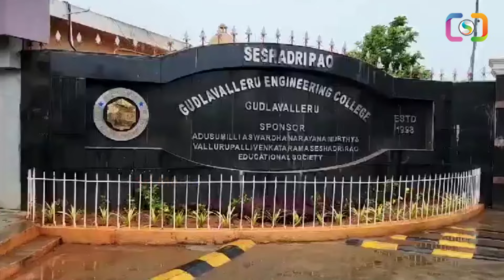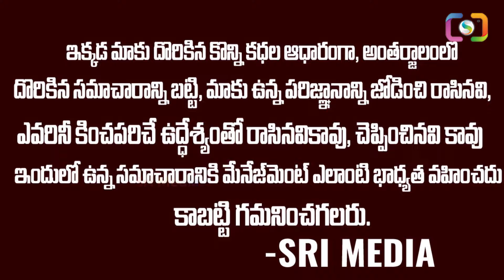Gudlavalleru Engineering గర్ల్ ఫ్రెండ్ తో CC కెమెరాలు పెట్టించాడా ?300 వీడియోలు ఎంతమందికి అమ్మాడు SM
Watch ► Gudlavalleru Engineering గర్ల్ ఫ్రెండ్ తో CC కెమెరాలు పెట్టించాడా ?300 వీడియోలు ఎంతమందికి అమ్మాడు SM